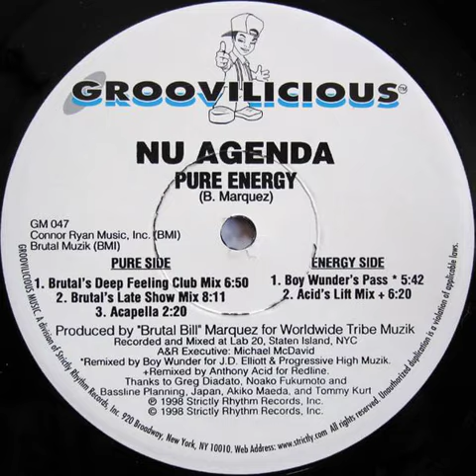Nu Agenda - Pure Energy (Brutal Bill's Deep Feeling Club Mix) (1998)